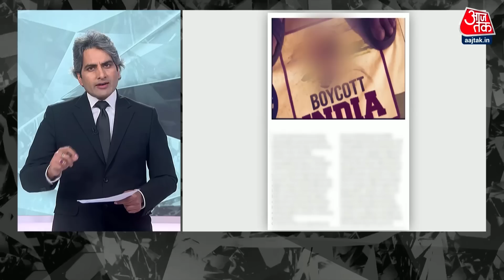Black and White: भारतीयों-हिंदुओं के खिलाफ जहर उगल रहा अलकायदा | Sudhir Chaudhary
Black and White: आतंकी संगठन अलकायदा ने देश में कथित ईशनिंदा को लेकर भारतीयों, हिंदुओं और पीएम नरेंद्र मोदी पर निशाना साधा. उसने मुस्लिम देशों से भारतीयों,  भारतीय उत्पादों और अरब देशों में काम कर रहे हिंदुओं का बहिष्कार करने को कहा है.

Terrorist organization Al Qaeda targeted Indians, Hindus and PM Narendra Modi over alleged blasphemy in the country. He has asked Muslim countries to boycott Indians, Indian products and Hindus working in Arab countries.